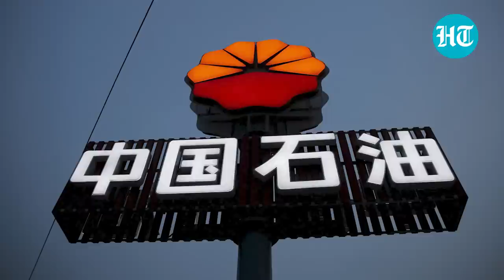Chinese firm fined $2.48 Million by 'bankrupt' Pakistan for 'contract violation' | Details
Pakistan's civil judge has reportedly imposed a fine of $2.48 million on a Chinese petroleum firm. The action was taken for an alleged violation of the contract it signed with Petroleum Exploration (Private) Limited, a local company.